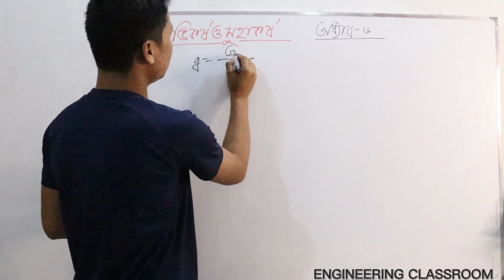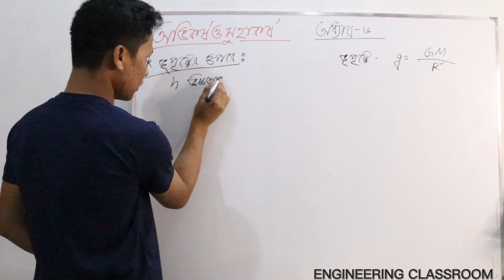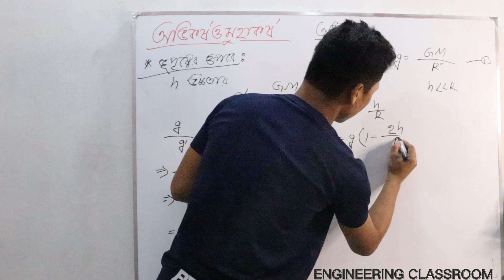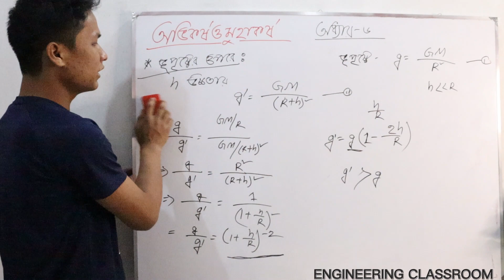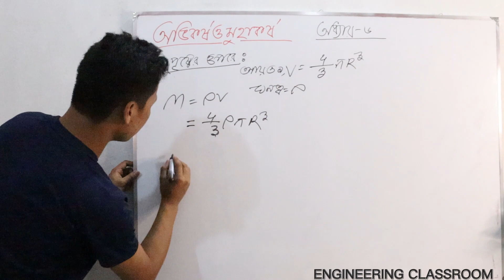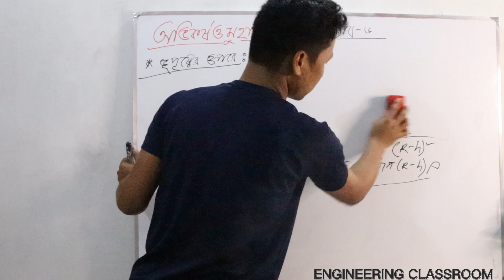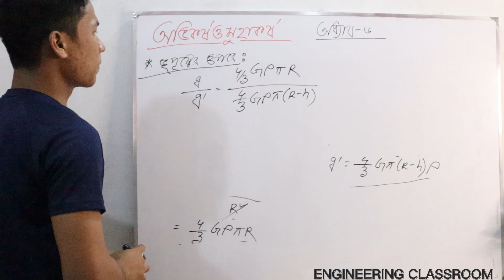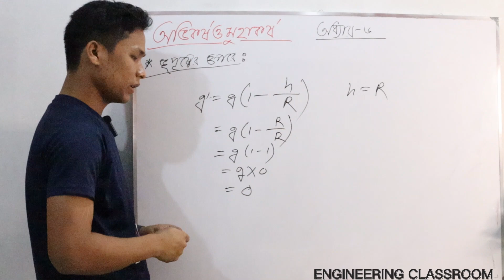Physics-1।।অভিকর্ষ ও মহাকর্ষ।। Chapter-৬।। Polytechnic Physics।ফিজিক্স -১ । PART-২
👉(১-৩) সেমিস্টারের জন্য যেসকল সাবজেক্ট এর ভিডিও আপলোড হচ্ছে:
📕 ম্যাথম্যাটিকস-১
📕ম্যাথম্যাটিকস -২(আপলোড শেষ)
📕ম্যাথম্যাটিকস -৩
📕ফিজিক্স
📕কেমিস্ট্রি
📕বেসিক ইলেক্ট্রিসিটি

ফিজিক্স _১
অভিকর্ষ ও মহাকর্ষ

Thanks